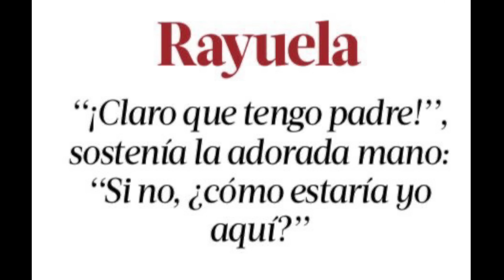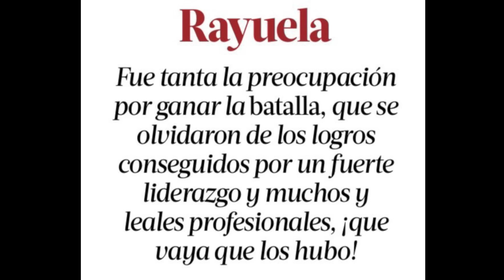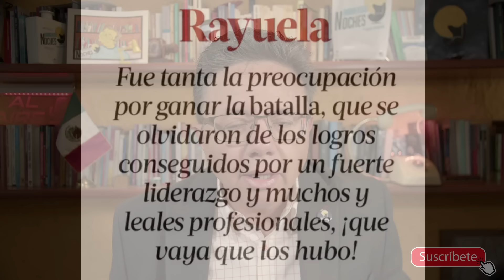FURIOSO CON SHEINBAUM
AMLO no soportó que el debate no se tratara de él y de los supuestos logros de su gobierno y le manda mensajes lapidarios a su marioneta presidencial.

BBVA
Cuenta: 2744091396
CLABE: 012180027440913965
Tarjeta: 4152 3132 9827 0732

Santander
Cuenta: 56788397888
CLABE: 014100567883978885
Tarjeta: 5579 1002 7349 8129

¡MUCHAS GRACIAS!